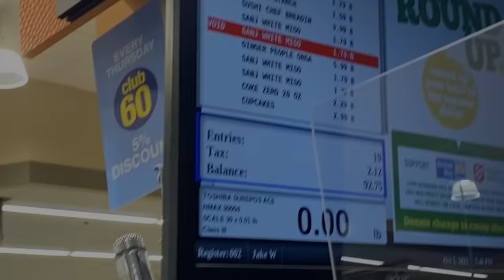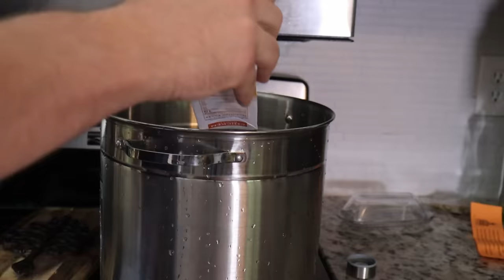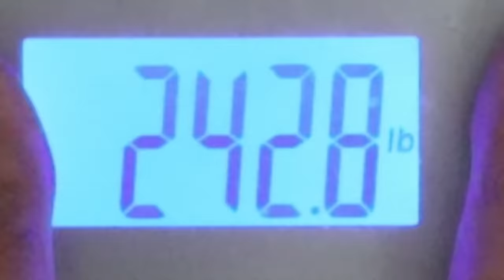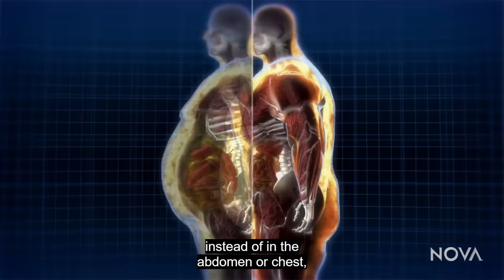I Ate Like a Sumo Wrestler for 1 Day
For 24 Hours I Cooked, Ate and Practice just like a sumo! I made my own Chanko Nabe and tried to eat 10,000 calories. It was hard...